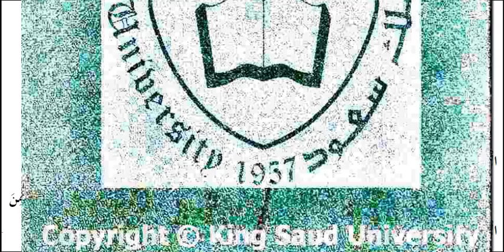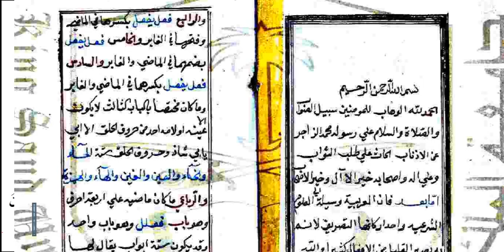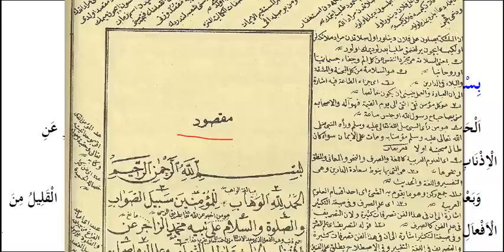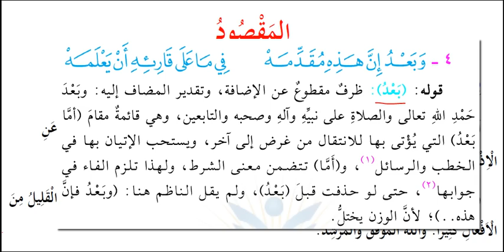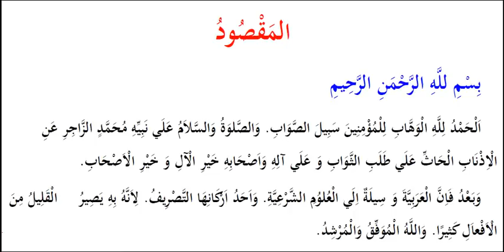Maksut Dersleri - 1 | Sanal Medrese Kayıtları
-Maksut adlı eserin devam videoları youtube hesabımıza yüklenmeyecektir.Bu video , yapılan canlı derslere dair fikir vermesi amaçlı eklenmiştir.